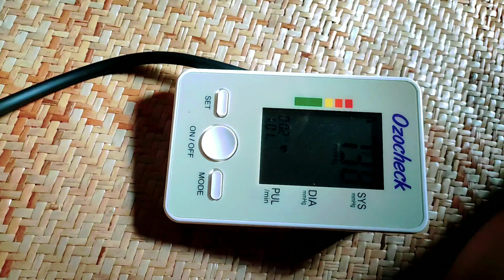বশিষ্ঠ আশ্ৰম গৈছিলো😍বহু বছৰৰ মুৰত😍পূজা দি থাকোতে বান্দৰে গল আমাৰ ফুল লৈ🤣কিছু খালো Sunday বুলি😍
Hi everyone,
আজি বশিষ্ঠ মন্দিৰ গৈছিলো। যোৱা সকলে জানেই কিমান সুন্দৰ পৰিৱেশ 😍 সকলো খিনি দেখুৱাম😍চাব।